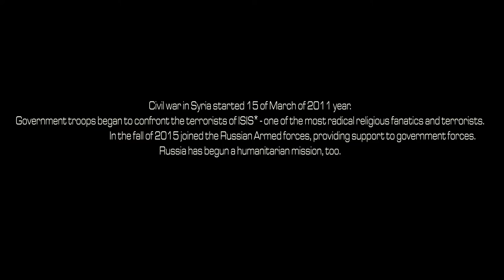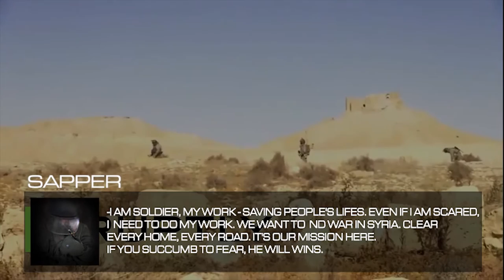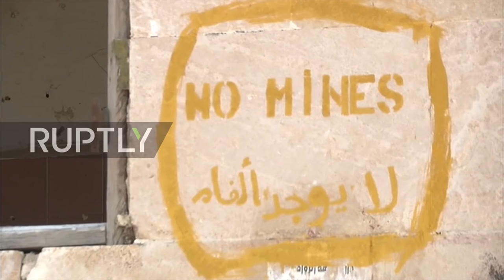Interview with Russian sapper in Syria, 2017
Interview of the sapper of mine clearing joint detachment of International Mine Action Center (IMAC) of Russian Armed Forces, who visited Syria.